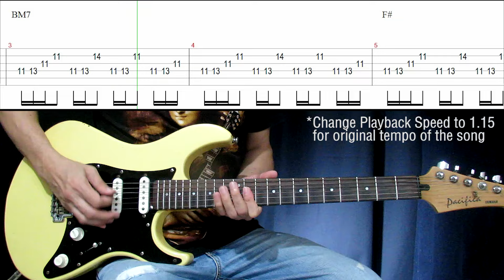Mundo (Wish Bus 107.5 Version) - IV Of Spades | Full Song Lead Guitar Tutorial with Chords & Tabs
Watch my updated full song, slowed version, lead guitar cover (with guitar riffs, fills, tabs and chords) and tutorial for the song "MUNDO" (Wish Bus 107.5 Live Version) by IV OF SPADES.
I played this at the original beat, then edited to a slower tempo for learning purposes. For the original song tempo, just change Playback Speed (Custom) setting to 1.15.

*Send me a tip or buy me a beer! Thanks!*
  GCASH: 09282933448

*TIME STAMPS:
0:00 Intro
0:42 Stanza
1:14 Stanza
1:46 Chorus
2:18 Interlude
2:25 Stanza
2:56 Chorus
3:29 Bridge
3:56 Guitar Solo
5:34 Chorus
6:36 Outro

*EQUIPMENT USED
Recording Software: Reaper
Tab Software: Guitar Pro 5
Camera: Canon Powershot SX40
Guitar: Yamaha Pacifica
Effects/Interface:  BOSS GT-10 ("R-fier Clean" for clean tone, "Warm OD" for lead tone)